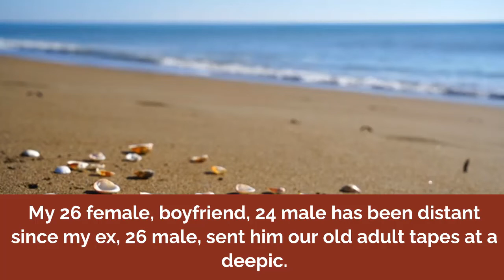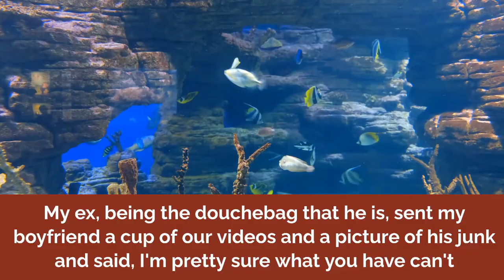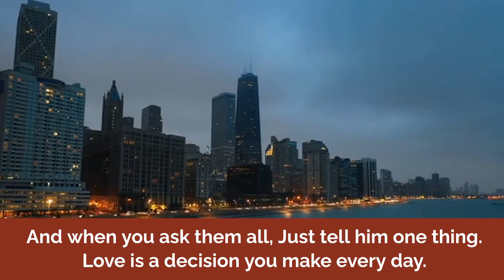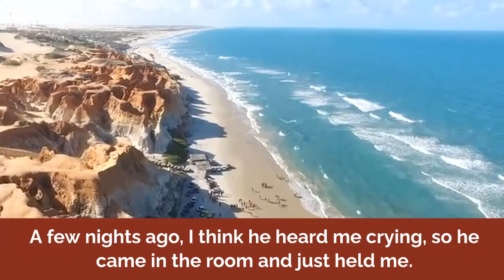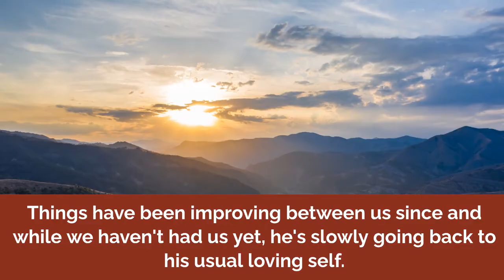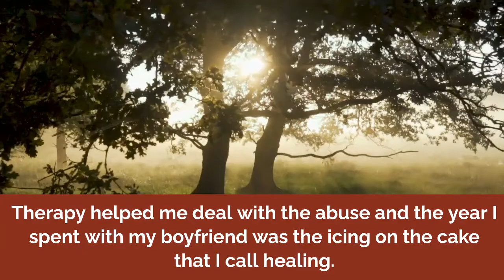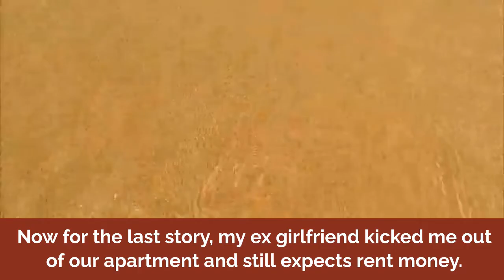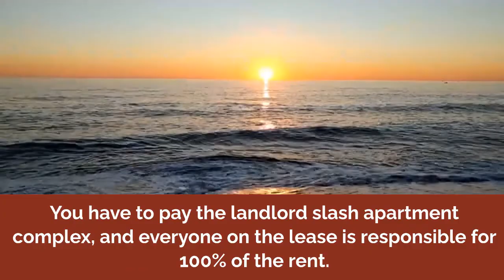Ex BF Sent Current BF Mature Videos Of Us ExGF Went Crazy After I Got New GF RELATIONSHIP ADVICE